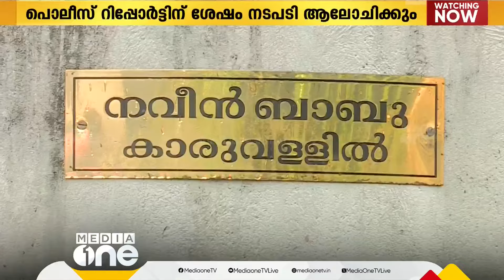എഡിഎമ്മിന്റെ ആത്മഹത്യയിൽ പിപി ദിവ്യക്കെതിരെ പാർട്ടി നടപടിയില്ല